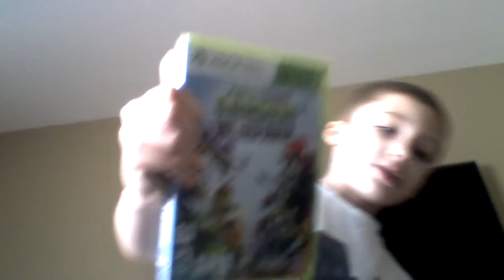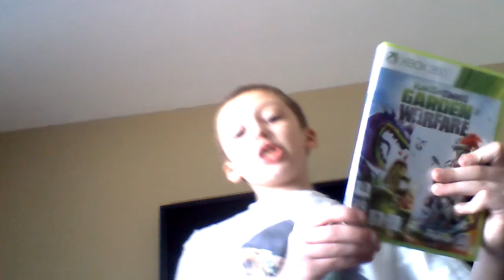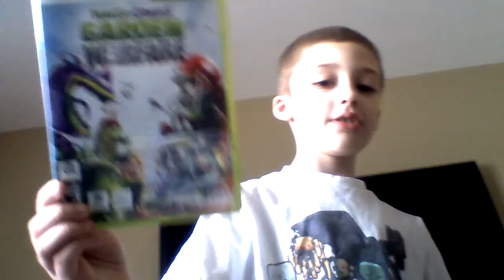Xbox 360 pvz garden warfare